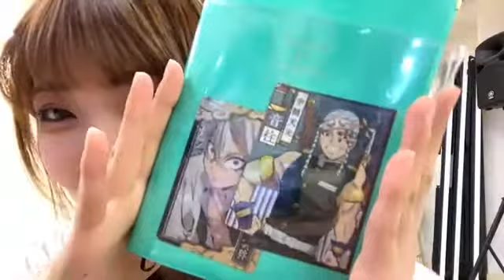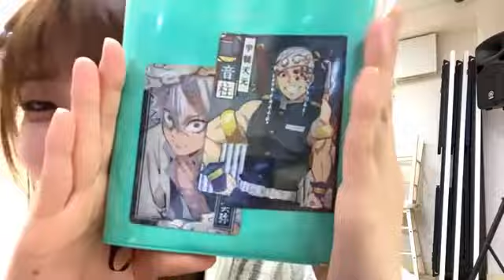saki official 2021年04月07日23時06分20秒 朝日奈咲季SHOWROOMチャンネル